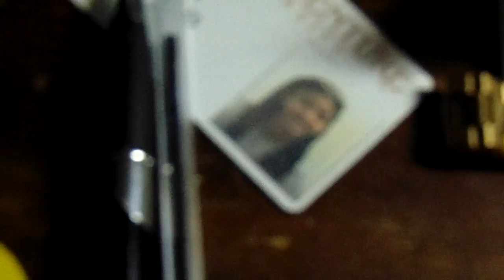TRIPLE D - The Plug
All Or Nothing vol.2